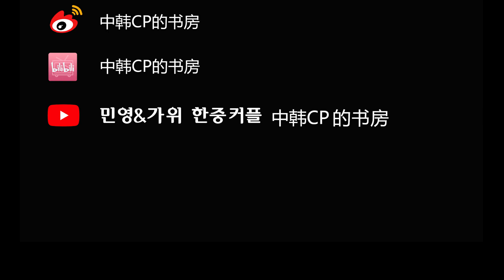情侣真爱考验二选一，中韩夫妻发现内心真实的想法，我们也来一次balance game！중한부부 밸런스게임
大家大家，我们周末玩儿了超有趣的东西(´▽`)ﾉ ~
虽然是个有点老的情侣游戏啦，中间还聊了人生大事(｀・ω・´)
哈哈哈快来帮我看看阿杜有没有说实话，手动狗头